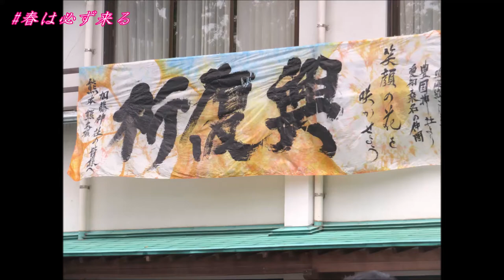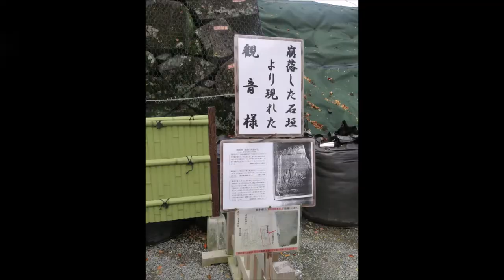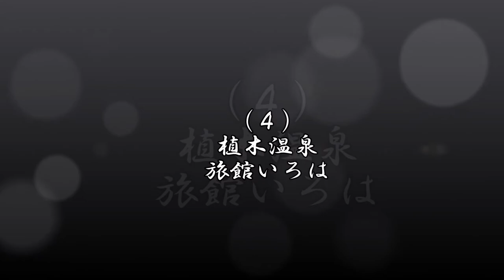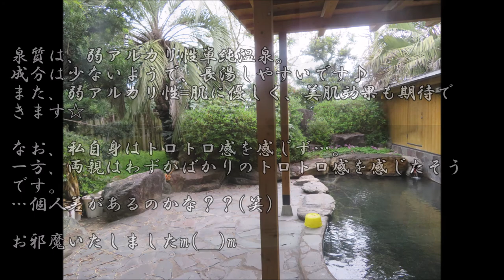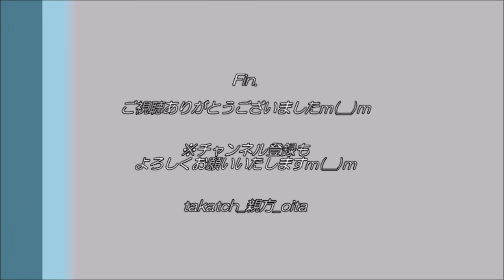【熊本】2017桜と清正公さんと温泉～加藤神社・熊本城・本妙寺・植木温泉・味千ラーメン～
2017.4.9＠熊本市

大学時代大変お世話になった、まさに第二のふるさと。
撮影当時、あの大地震から1年。
家族旅行の模様をもとに、僭越ながら地震の教訓＆熊本の魅力が伝われば…と願っております!

‹訪問4か所›
（１）熊本城・加藤神社　　　　0:13~
（２）本妙寺　　　　　　　　　1:53～
（３）味千ラーメン　　　　　　3:27~
（４）植木温泉　旅館いろは　　3:52～

※2020春、新型コロナウイルスで各自粛中は、過去の旅行(動画未制作分)の模様を随時ご紹介いたしますｍ(__)m